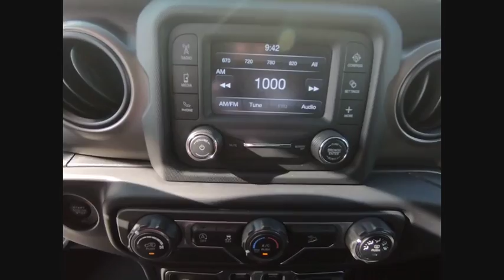2019 Jeep Wrangler 2019 Jeep Wrangler 54516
2019 Jeep Wrangler Sport S

Bill Haggerty Buick GMC
300 Roosevelt Rd